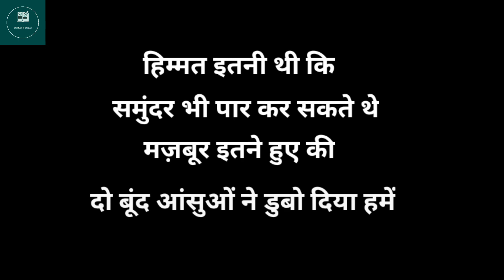हिम्मत इतनी थी कि||motivational quotes|| heart touching ||shayari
motivational activities for students
Sandeep Maheshwari quotes
shayari status
shayari video
shayari song
shayari ringtone
shayari hindi
shayari sad
shayari gana
shayari attitude
shayari army
shayari attitude girl
a shayari status
a shayari babu
2 line shayari attitude
2 line shayari attitude girl
ahmad faraz two line shayari
two line attitude shayari
gulzar shayari hindi
gulzar shayari breakup
gulzar shayari broken heart
gulzar shayari bachpan
best gulzar shayari status
barish gulzar shayari
bewafa gulzar shayari

gulzar shayari copy paste
motivational quotes

motivational quotes attitude status
motivational quotes abdul kalam
motivational quotes and shayari

shayri ki dayri in hindi

sad shayri

shayri for love status

love shayri

attitude shayri

shayri status

motivational video

motivational songs

takla motivational speaker

motivational

motivational speech

motivational status

motivational song

upec motivational video

les motivational video

motivational shayari

status heart touching

love heart touching whatsapp status

sad status heart touching
sher shayari

tu shayar hai main teri shayari

motivational shayari

bangla shayari

ansh pandit shayari

teacher day par shayari